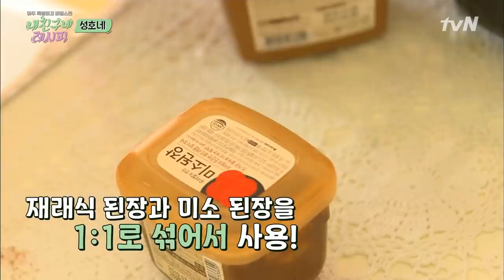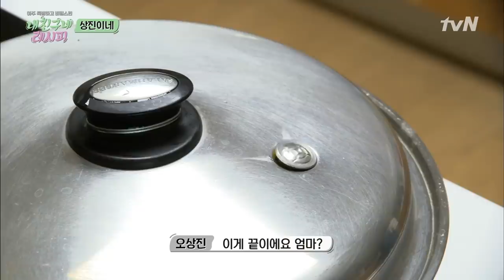[ENG/내 친구네 레시피 모아보기] 영철이네 떡국부터 제시네 만두까지! 초간단 집밥 레시피 | 금요일 금요일 밤에 Friday Joy Package EP.5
[‘My Friend's Home's Very Special and Secretive Recipes’ Mashup] From Youngchul's mother's 'Tteokguk with grilled tteok' to Jessi's mother's dumplings! Simple homemade food recipes!

10인 6코너 옴니버스 예능 ‹금요일 금요일 밤에›